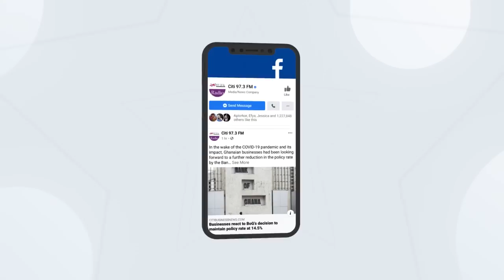Project NPP's Yapei Kusawgu parliamentary candidate, Abu Kamara inspected before car crash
This is the project New Patriotic Party (NPP) parliamentary candidate for Yapei-Kusawgu in the Savannah Region, Abu Kamara inspected in Tamale before he died in a car crash.